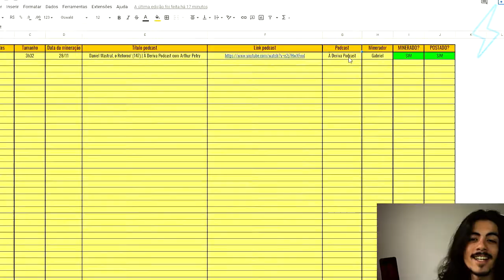O CLIMA ESQUENTA ENTRE CARIOCA E ANTÔNIA FONTENELLE NO TICARACATICAST | Ultra Cortes Podcast